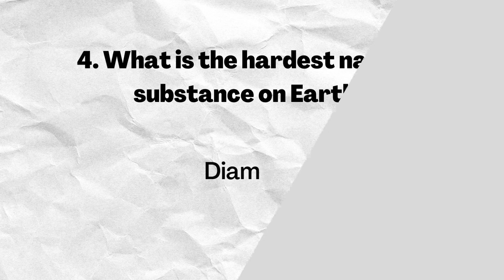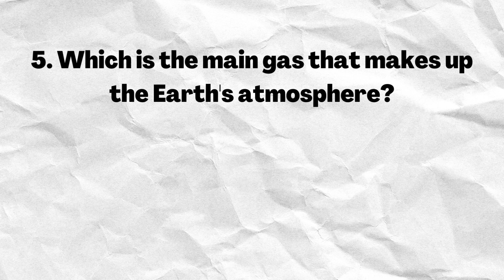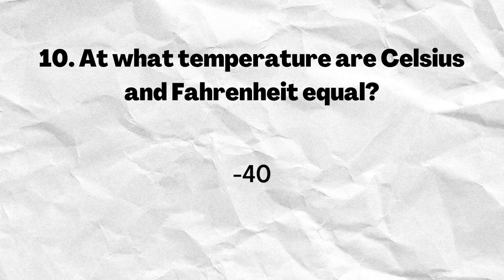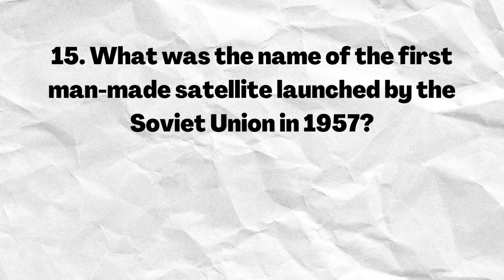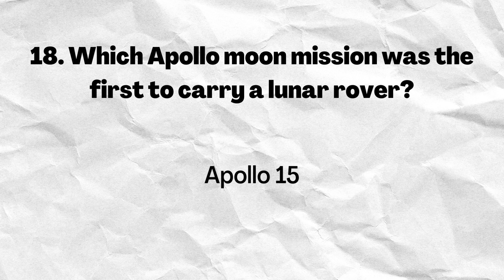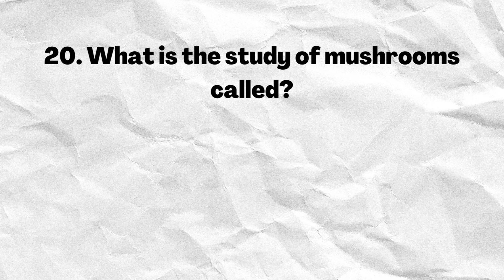Questions Related to Science | General Science facts you need to Know!